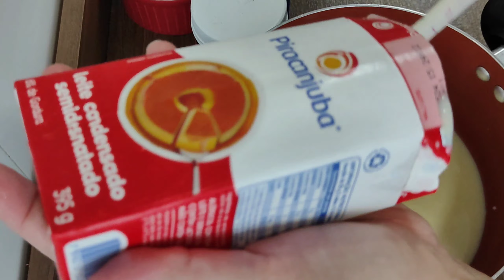RECHEIO OU COBERTURA DE MORANGO PARA O MINI BOLO DA BARBIE 💖 BARBIE RECIPES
Oi, gente!

Tudo bem?
Espero que tenham gostado do vídeo!  Conto com a ajuda de vocês, para que eu possa continuar trazendo conteúdos valiosos aqui para o nosso canal.
Não esqueçam de deixar o seu like, compartilhem os vídeos, se inscrevam é de graça! 😍🙏😘

Ingredientes

197g leite condensado
200g creme de leite
30g chocolate branco
10g pasta saborizante de morango

Ingredients

197g condensed milk
200g sour cream
30g white chocolate
10g strawberry flavor paste

Ingredientes

197g leche condensada
200 g de crema agria
30 g de chocolate blanco
10 g de pasta con sabor a fresa